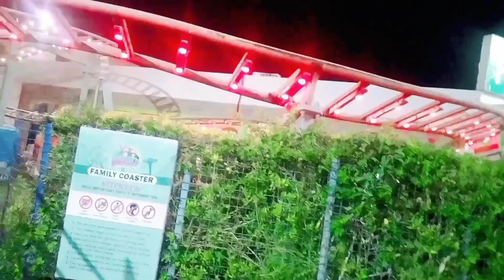3rd vlog Park vlog nisar shaheed Park#vlogs#nisarshaheed#vlogging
3rd vlog nisar shaheed Park